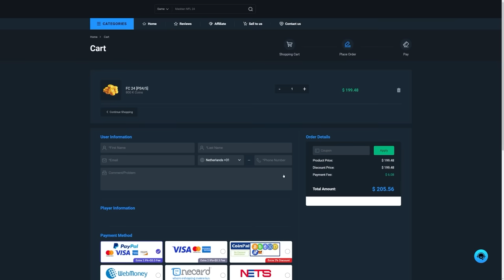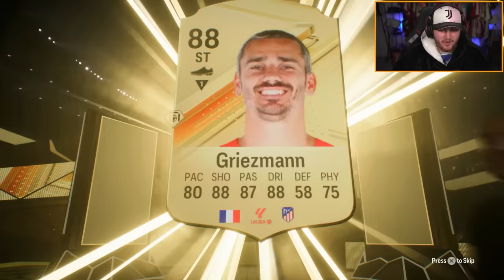TOTY & 2x TOTY ICONS PACKED! 30x 700K EPIC TOTY PACKS & 83+ x100 PACKS!